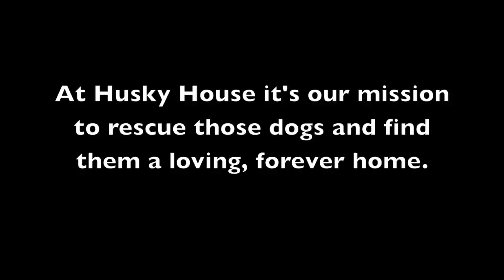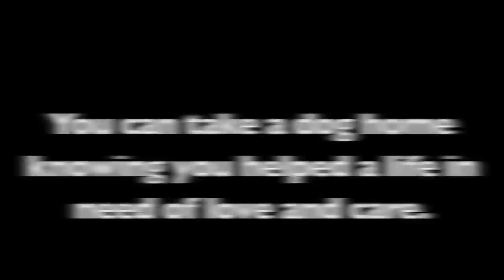Husky House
i was working at the lodge (i'm a volunteer there) and i was trying to get a picture of a puppy but she wouldn't stay still so i took a video instead. then i got the idea to take videos of all the dogs and edit them together in an ad like thing but i didn't stick with the 1 minute 30 seconds i ended up making this the entire song. it still came out great :)